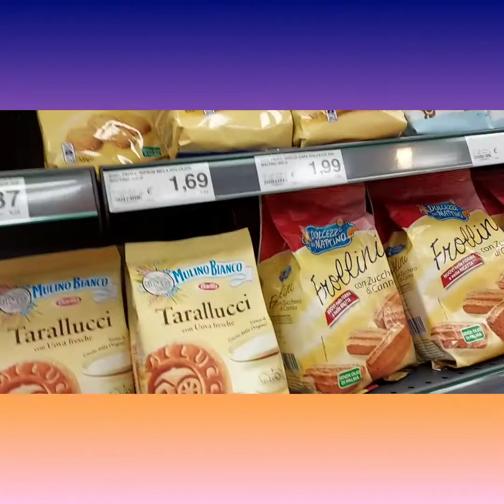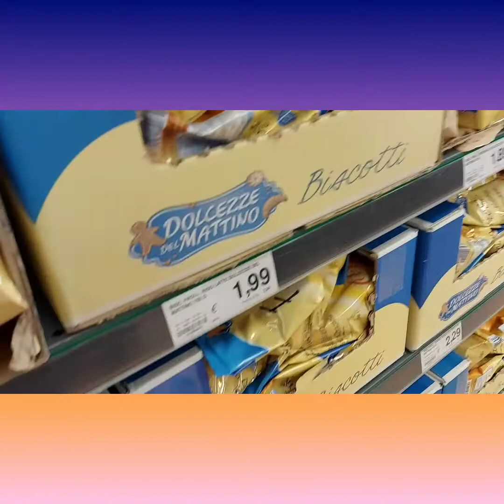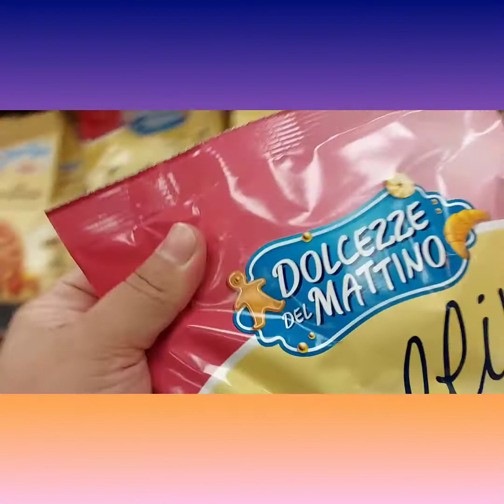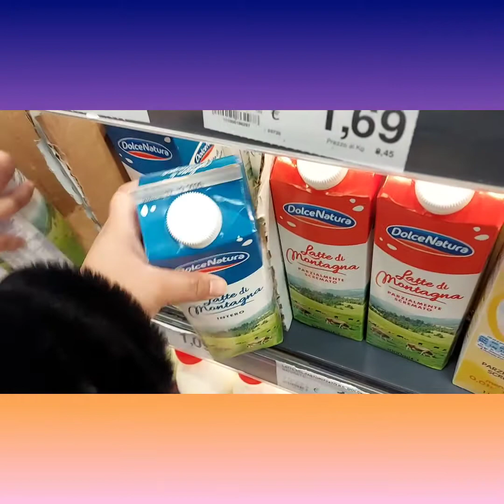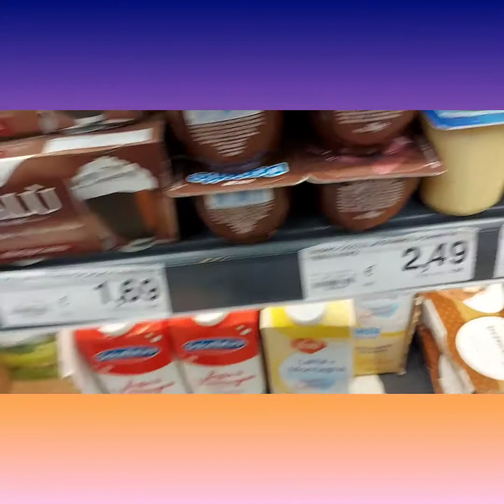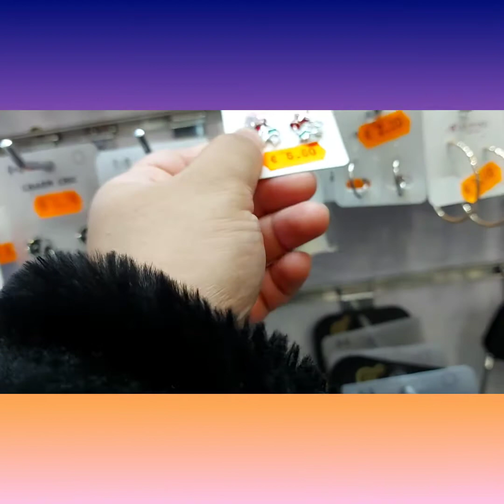আমাদের গৃহিণীদের অনেক কিছু শিখার আছে,বাসার সামনের মার্কেটে গেলাম টুকিটাকি কিনলাম। Go to market